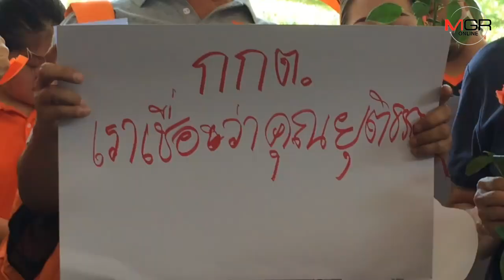“อนาคตใหม่” รวมตัวหน้า กกต.เชียงใหม่ส่งกำลังใจให้ “ธนาธร”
สมาชิกพรรคอนาคตใหม่และผู้สนับสนุนยกโขยงรวมตัวที่หน้า กกต.เชียงใหม่ ให้กำลังใจ “ธนาธร” กรณีแจงปมโอนหุ้น